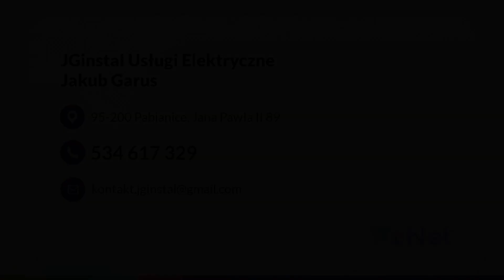Instalacje elektryczne Pabianice JGinstal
instalacjeelektryczne zakłada firma JGInstal, która ma siedzibę w Pabianicach, w województwie łódzkim. W jej ofercie znajduje się kompletnego przyłącza elektrycznego do budynku, razem z wykopami niezbędnymi pod kanalizację kablową, a także montażem rozdzielni, wydzieleniem obwodów, ułożeniem przewodów i wykonaniem uziemienia oraz zabezpieczenia odgromowego.

Firma zakłada również instalacje niskiego napięcia, a w tym teletechniczne. Montuje na przykład alarmy, kamery, systemy kontroli dostępu, instalacje przeciwpożarowe, anteny, domofony, wideodomofony, a także automatykę bramową i napędy.
Uzupełnieniem oferty jest usunięcie wszelkiego rodzaju awari 24/7 na terenie Pabianic i okolic.